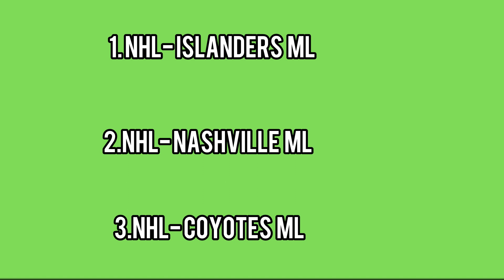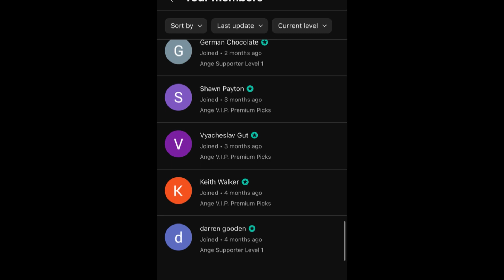Joe’s TOP 3 LOCKS of The Day! 03/05/24